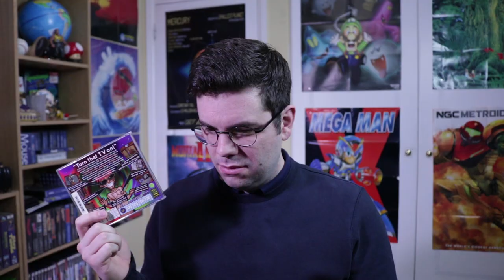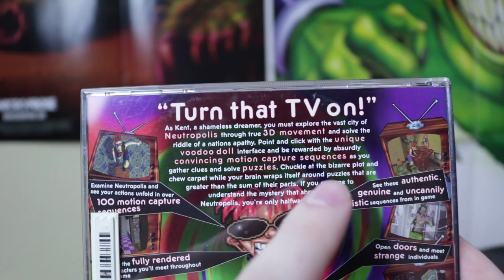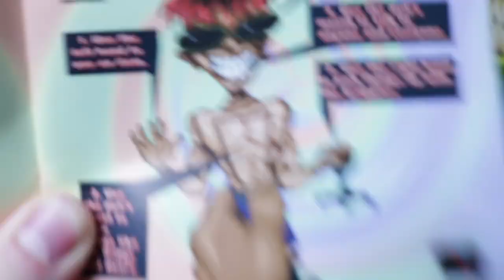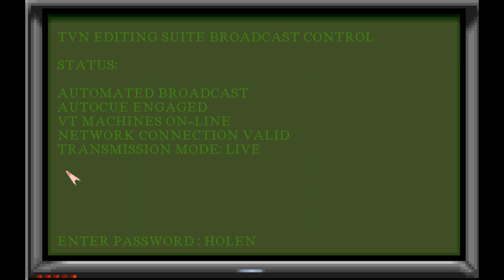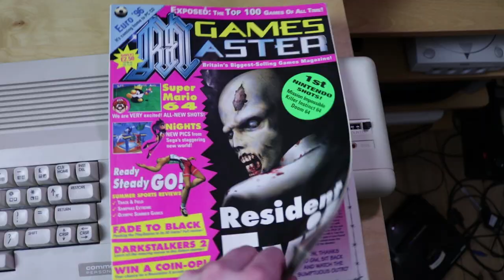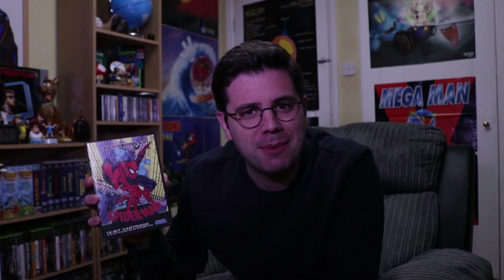Games In The Attic - Normality PC Review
Games In The Attic Episode 10 - Normality for the PC. The Tominator goes down the rabbit hole and explores the "vast" city of Neutropolis in this 90s point and click adventure.